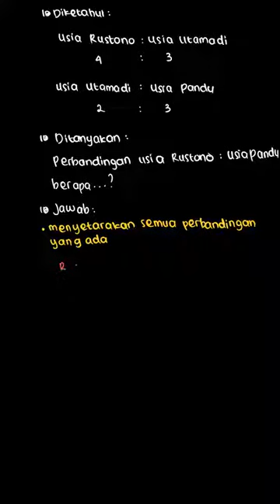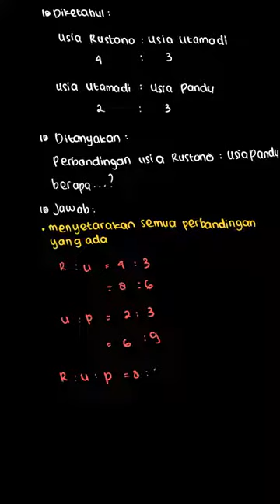Jika usia Rustono : usia Utamadi = 4 : 3 d... | HOTS: Latihan P | Kelas 7 | 6 | Matematika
✅ Dalam video ini kita akan membahas: Jika usia Rustono : usia Utamadi = 4 : 3 dan usia
Utamadi : usia Pandu = 2 : 3, maka perbandingan usia
Rustono dengan usia Pandu adalah...
A. 2 : 1
B. 2 : 3
C. 4 : 3
D. 8 : 9
Tema:
Kelas: 7
Mata Pelajaran: Matematika
Bab: 6
Buku: HOTS: Latihan Penilaian Harian Matematika Untuk SMP/MTs Kelas VII/1

👉 Buku yang telah tersedia:
{PLAYLIST_LINK}
Di mana kamu dapat menemukan kami?